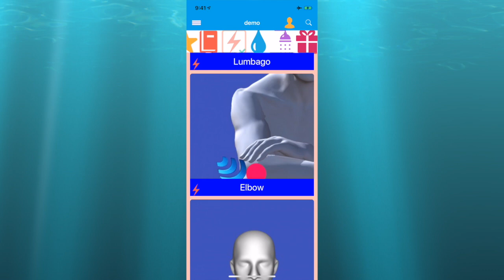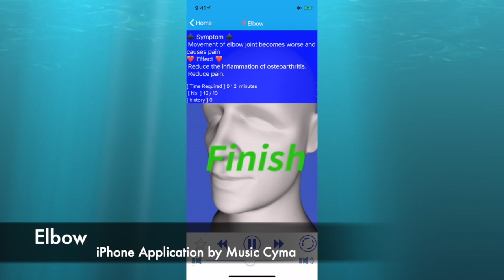Elbow frequencies,肘 周波数 Movement of elbow joint becomes worse and causes pain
[Symptom]
Movement of elbow joint becomes worse and causes pain
肘関節の動きが悪くなり痛みをきたします
[Effect]
Reduce the inflammation of osteoarthritis.\n Reduce pain.
変形性関節症の炎症を軽減します。\n 痛みを軽減します。